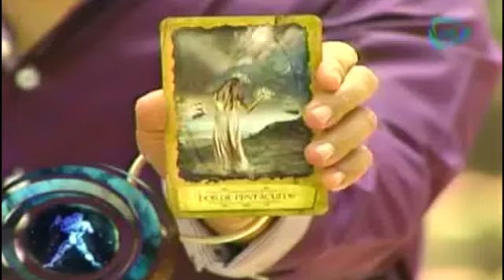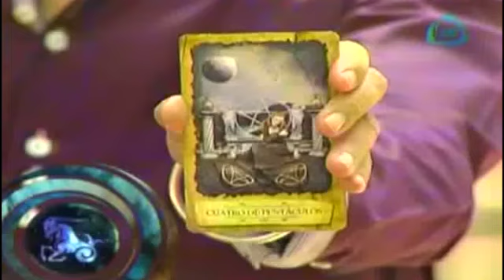Predicciones para Acuario y Capricornio hoy 25 de mayo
Alejandro Sánchez te  dirá cuales son  las predicciones para cada uno de los signos.

25 de mayo 2015